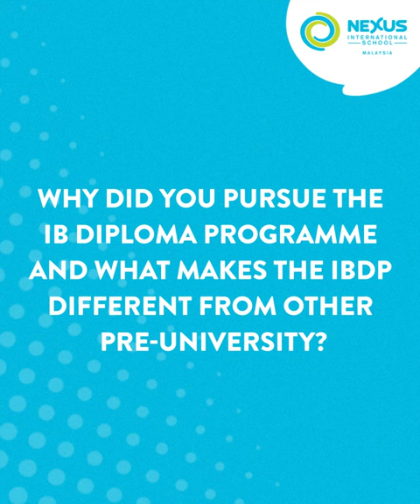Shirel, Nexus Alumni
Meet Shirel, a Nexus IBDP graduate, who is currently studying Agricultural and Consumer Economics at the University of Illinois at Urbana-Champaign, USA!

Check out this video to learn more about the secret to her success and why she chose the IB Diploma Programme as compared to other pre-university courses.

If you wish to learn more about the IBDP programme, please do reach out to our team